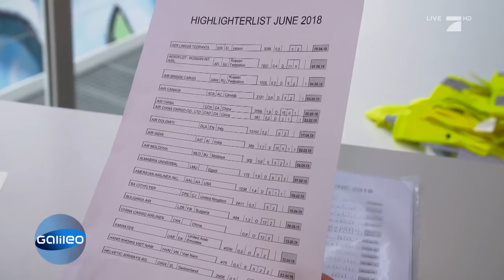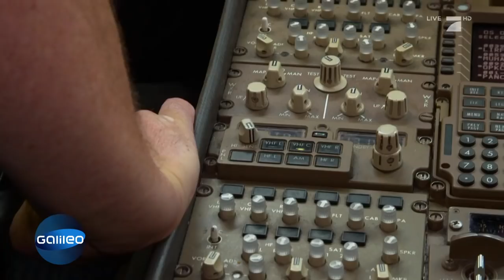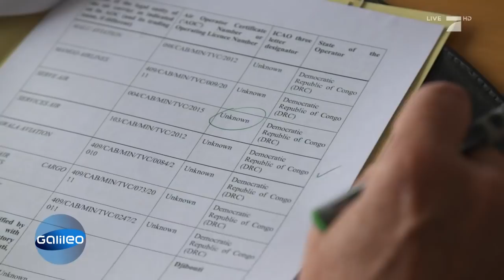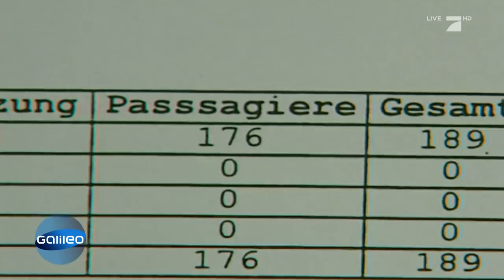Der harte Job eines Flugzeugprüfers | Galileo | ProSieben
Sogenannte Flugzeugprüfer kümmern sich vor jedem Abflug darum, dass unsere Flieger sicher sind und problemlos abheben können. Galileo hat die Inspektoren Julia und Andreas bei ihrer wichtigen Arbeit begleitet.